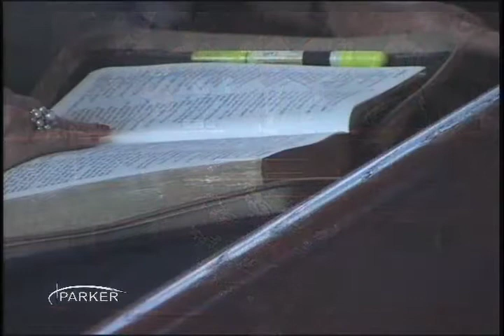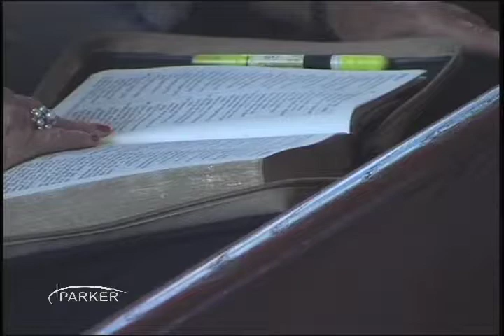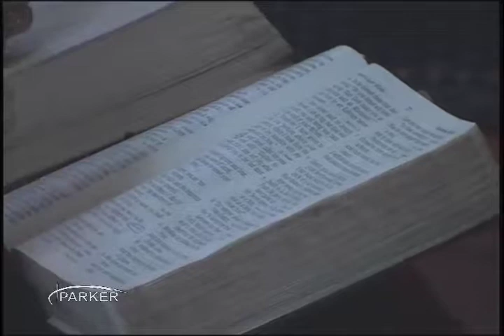Parker Memorial Baptist Church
A sermon by Dr. Mack Amis recorded in our 10:45am traditional service on July 20, 2014.